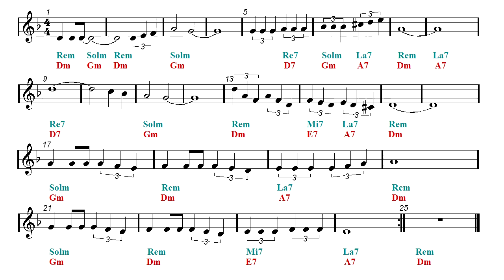Merengue Salsa - Latin Remix - Bésame Mucho - Backing track (Sheet Music - Guitar Chords)